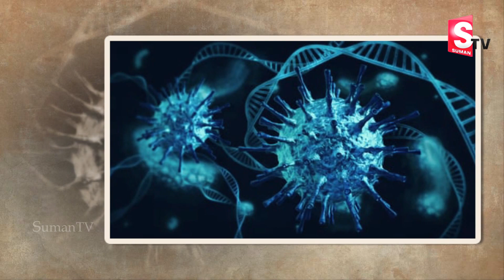బంగారం హీరోయిన్ ఇంట్లో విషాదం! షాక్ లో ఇండస్ట్రీ ! || Meera Chopra || Pawan Kalyan || SumanTV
Watch►బంగారం హీరోయిన్ ఇంట్లో విషాదం! షాక్ లో ఇండస్ట్రీ ! || Meera Chopra || Pawan Kalyan || SumanTV